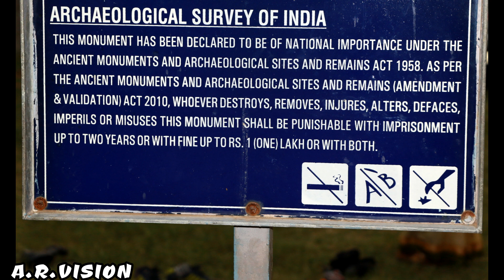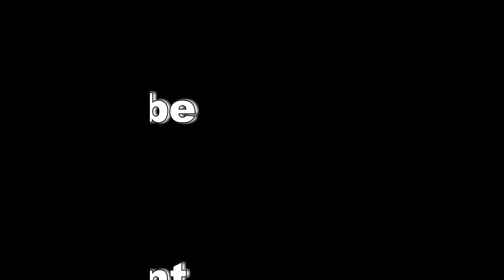JALAKANDESWARAR TEMPLE VELLORE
The temple of the Vijaynagar period stands inside the Vellore Fort, which is under the control of the Archaeological Survey of India.
According to legend, there used to a giant ant-hill at the location where the sanctum sanctorum of temple now stands. This ant-hill was surrounded by stagnant water, as a result of collection of rain water, and at some time a Shiva Lingam was placed in this water around the ant hill and worshiped. Chinna Bommi Nayaka, a Vijayanagar chieftain, who was controlling the fort had a dream where the Lord Shiva asked him to build a temple at that location. Nayaka, proceeded to demolish the anthill and build the temple in 1550 AD, and since the Lingam was surrounded by water (called Jalam in Tamil) the deity was called as Jalakandeswarar (translated as "Lord Siva residing in the water").[6] The temple was built during the reign of the Vijayanagaram king Sadasivadeva Maharaya (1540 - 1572 AD). The temple also has the statue of Sri Akhilandeshwari Amma, the consort of Jalakandeswarar
The Jalakanteshwara Temple is a fine example of Vijayanagaram Architecture. The temple has exquisite carvings on its gopuram (tower), richly carved stone pillars, large wooden gates and stunning monoliths and sculptures. These Vijayanagara sculptures are similar to the ones present in Soundararajaperumal Temple, Thadikombu, Krishnapuram Venkatachalapathy temple, Srivilliputhur Divya Desam and Alagar Koyil.[9] The Gopuram of the tower is over 100 ft. in height. The temple also has a Mandapam, with the hall supported by carved stone pillars of dragons, horses and yalis (lion like creature).[10][11]

The temple itself built in middle of a water tank (called Agazhi in Tamil), and there is water surround the temple like a garland. The circumference of the water tank is 8000 ft. The wedding hall (Kalyana Mantapam) inside the temple has a 2 faced sculpture, that of a bull and an elephant. The water user for bathing the deity (abishekam) is drawn from an ancient well called the Ganga Gouri Thhertam, within the temple
Behind the Nandi statue, there is an earthen lamp, which is said to revolve when some people place their hands on it. The revolving is said to indicate that their wishes have been granted. Some devotees of the temple worship the golden and silver lizard sculptures and the snake sculptures in order to get relief from 'sarpa dosham